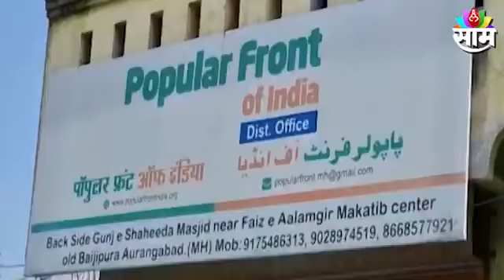PFI ची कुंडली